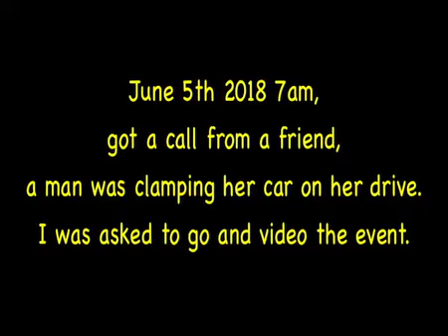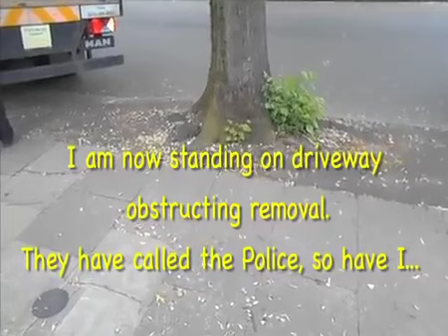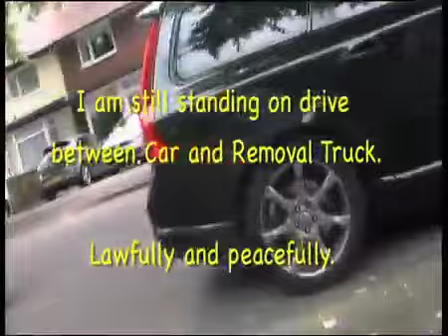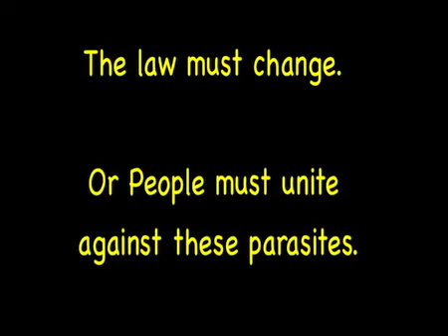Debt Enforcement Agent clamps car on private property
Debt Enforcement is a very profitable growing industry in the UK. They act on very dubious legal grounds, and get results by making threats, harassing and bullying poor and vulnerable people into paying money they can not afford.

Recently we have learnt about the tragic case of Jerome Rogers, who took his own life because of an almost identical situation, shown in this video.

The guy with the camera was acting lawfully and in a peaceful manner and stopped the enforcement agent taking away a car, that was the lady's only means of earning money and looking after her sick mother. Later that night the lady needed the car for an emergency and a good samaritan passerby removed the clamp without any damage.

The law must change to stop these 'parasite' private Debt Enforcement Companies acting in this way. Or we, The People, must set up local groups to help those being harassed by these parasite private companies. The UK is in desperate need of People Power. Our 'State' encourages debt then makes £billions in the aggressive recovery of debt.

Many cases like this, are not even real debt, but dubious enforcements that border on criminal acts of theft, trespass, threatening behaviour and stalking - this guy was at a vulnerable woman's  house for seven hours.

You decide who was in the right and acting in a decent lawful manner.

Set up your local 'Bailiff Action Group' today in memory of Jerome Rogers and all those who have had their lives ruined by debt and dubious parking fines.

Local Councils have much to answer for, in these cases, it is they who very swiftly, without any dialogue with the debtor, sell the debt to the private Enforcement Companies. Things must change.

This video is dedicated to Jerome Rogers RIP, killed by an incident just like this, for a Parking Fine... 2018 UK?